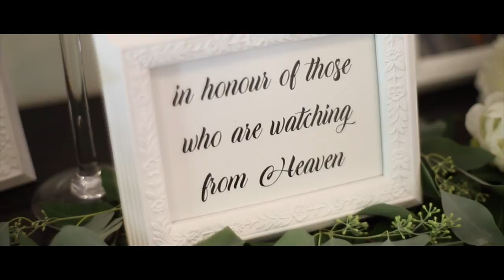Tasha & Brad's Wedding Day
What a day! From the girls getting ready to the boys playing golf, the trip into historic Saint John, there was no shortage of fun to be had. Tasha & Brad know how to have a good time and their wedding day was awesome!